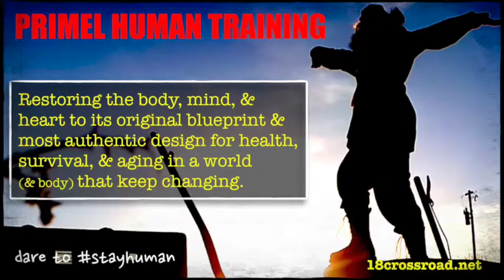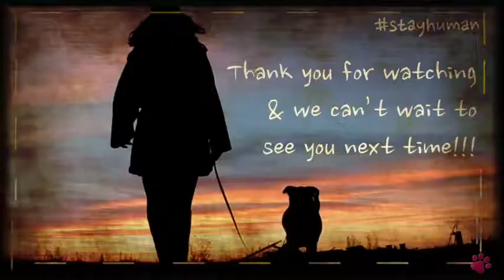Over 50 New Romantic Relationships: One Woman POV & the Decision to stayhuman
Have a lovely day of love one and all!
How to follow and support!

- to support or do the work!